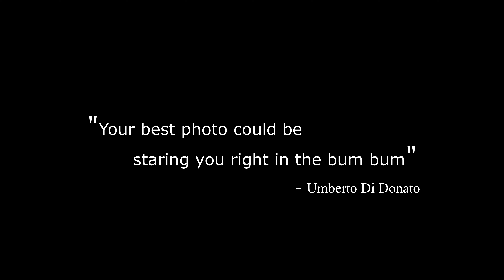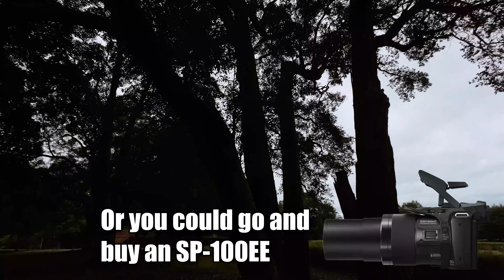Olympus have great Kit Lenses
Photowalk with the Olympus 14-42mm and 40-150mm Kit lenses at Yaralla Estate in Sydney Australia. The Dame Eadith Walker Estate, also known as Yaralla Estate, is 37 hectares of land on the banks of the Parramatta River at Concord. Got some good Black and White photos using my EM1 Mark II camera. The lenses might not be primes or professional, but you will be surprised how sharp and versatile they are.

I edit all my photos using Luminar Neo

If you love Jerry buy her a Pupachino Coffee

Jerry also accepts DogeCoin Tips
DOGE: DEkJ23uGs6EEdVWkRmesT1JKKkNjoqWnCw

Jerry Socks
Mystery Item